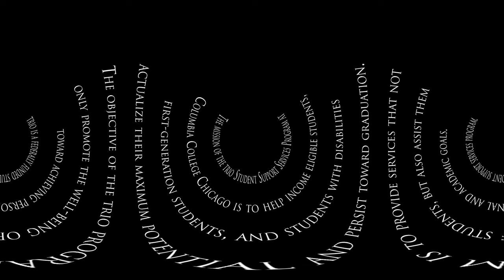How to Move from Stagnation to Success in College